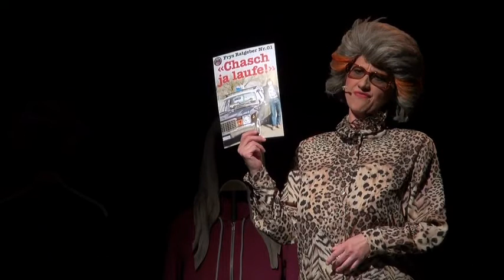Trailer „Bornet Identity“, 3. Soloprogramm von Margrit Bornet